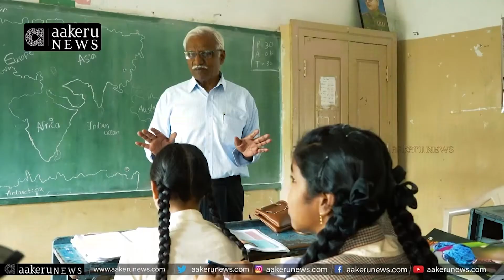Nara Narayana Reddy |విద్యార్థుల నాలెడ్జ్ తో టీచర్ లు పోటీ పడాలి..| 𝐚𝐚𝐤𝐞𝐫𝐮 𝐍𝐄𝐖𝐒 𝐓𝐞𝐥𝐮𝐠𝐮